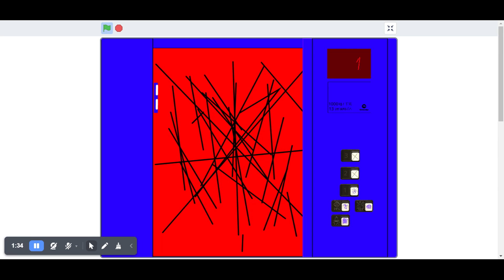Park Green Mall Service Elevator #3